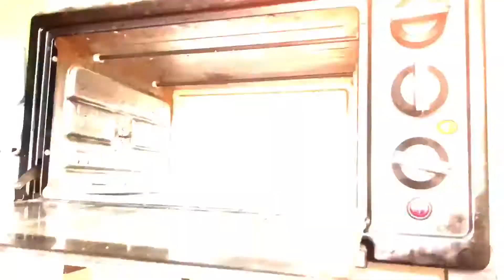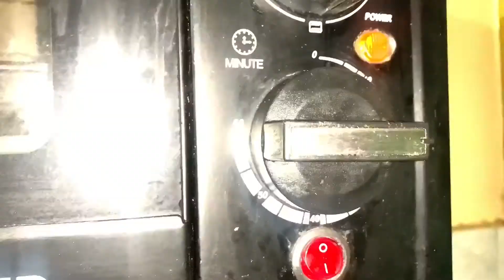Chocolate Brwonie 🥮 Simple & Yummy 🤤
Chocolate Brownie ingredients
1 cup Melted butter
125g og chocolate
1/4 cup of Brown Sugar
1/2 cup of Sugar
2 Eggs
1/2 tps of Vanilla Essence
1/4 tps of baking pwder
1/2 tps of Salt
1/4 cup of Coco powder
1/2 cup of Maida